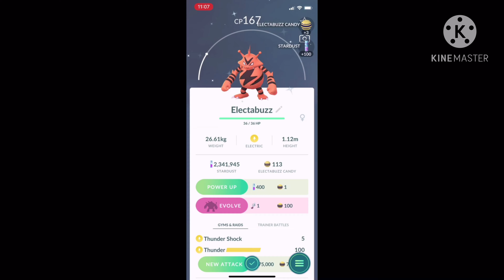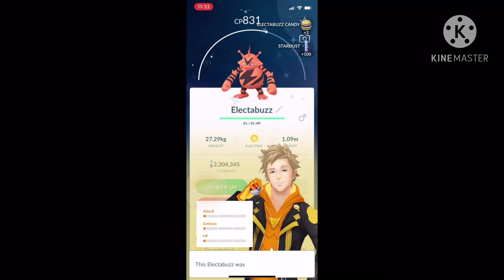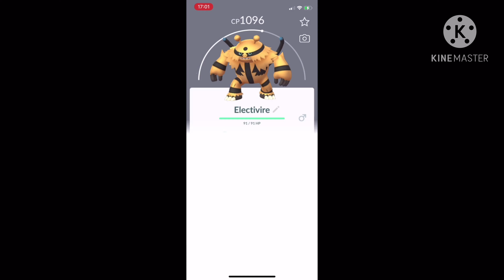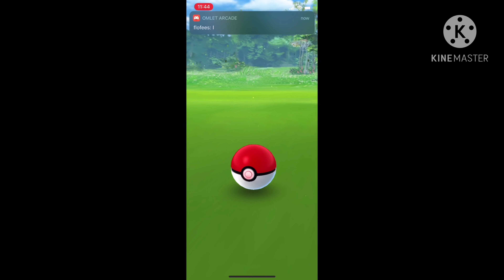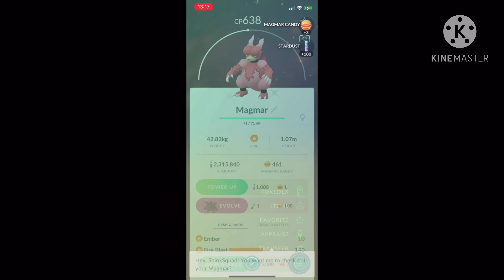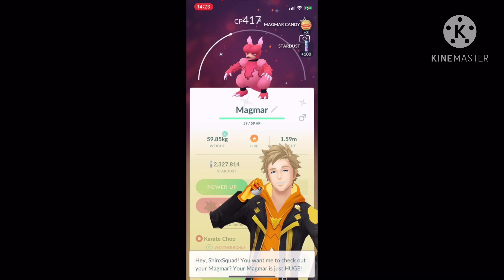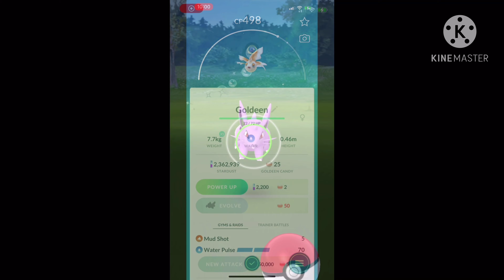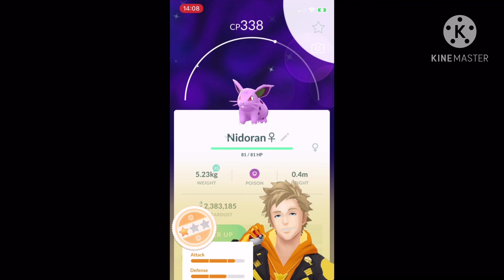November Brought the Shiny Luck 🍀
Here is all the Shinies  I caught in the month of November for both Pokémon go and Pokémon shield